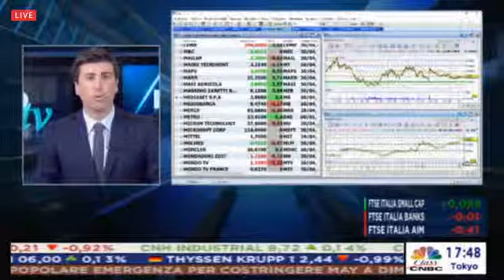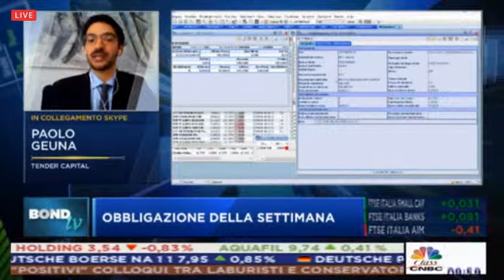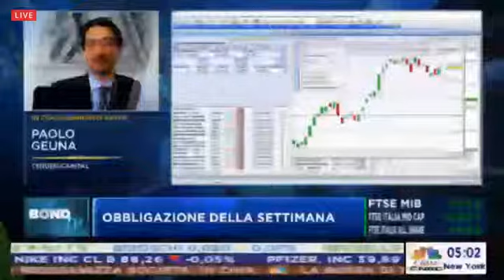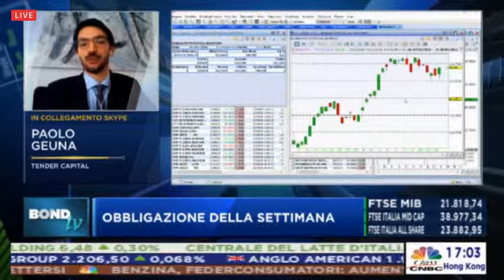Paolo Geuna | Bond TV (Class CNBC - 30.04.2019)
Paolo Geuna, Tendercapital, on Bond TV, Class CNBC.